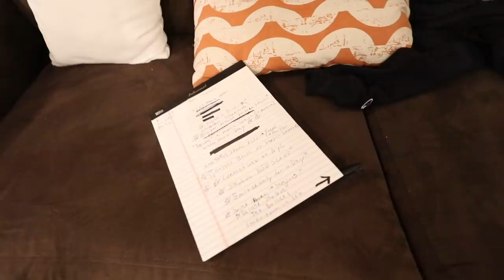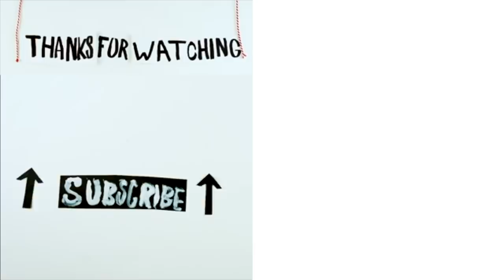IM ONLY 2 YEARS BEHIND